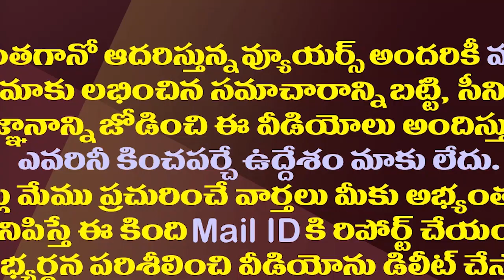వచ్చే ఎన్నికల్లో విజయంపై జగన్ ధీమా ఇదేనా?| YSRCP Focused On The BC Vote Bank For Next Elections